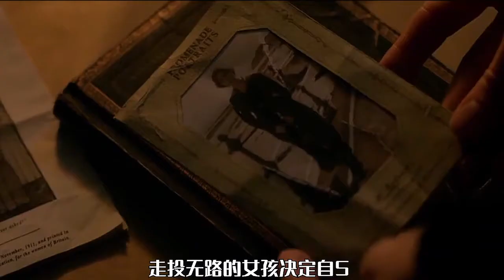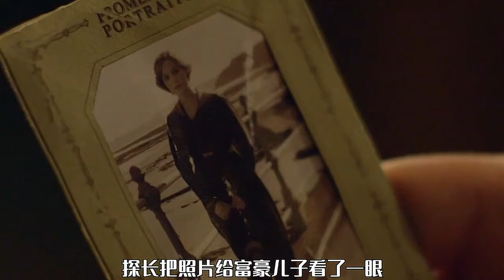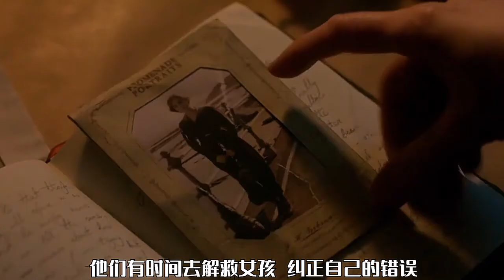一个女孩被一家人欺负，结局很现实 愛你愛電影！我是甘莫，都等你半天啦#電影解說#高分電影